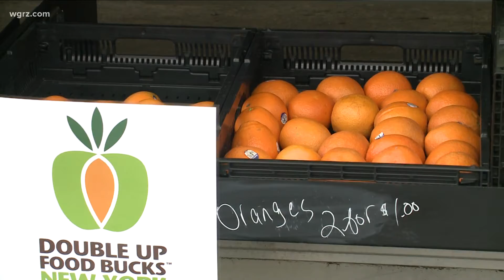Higgins Feedmore grant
Groups see more demand for food assistance